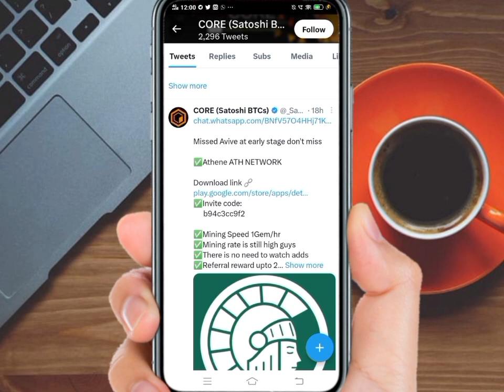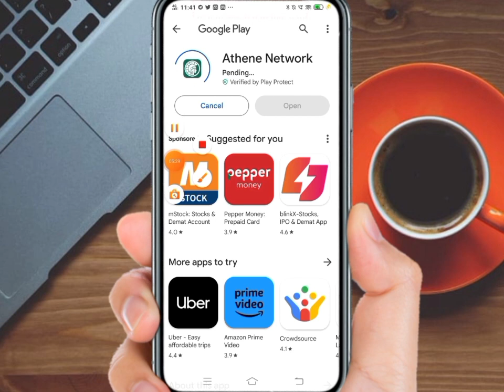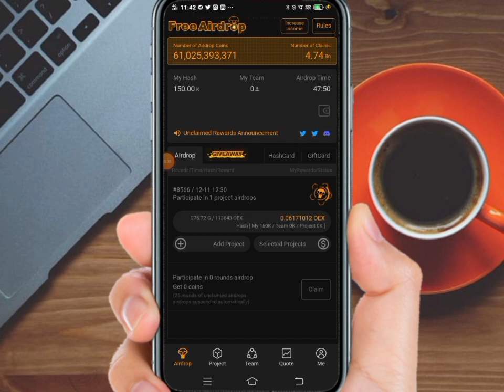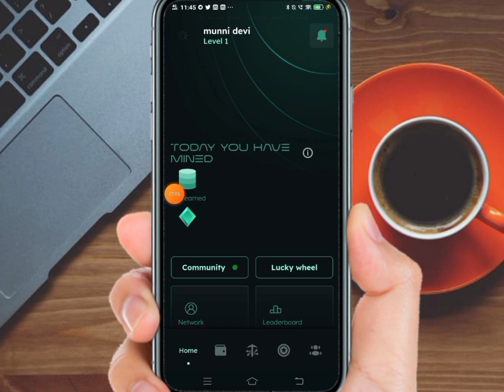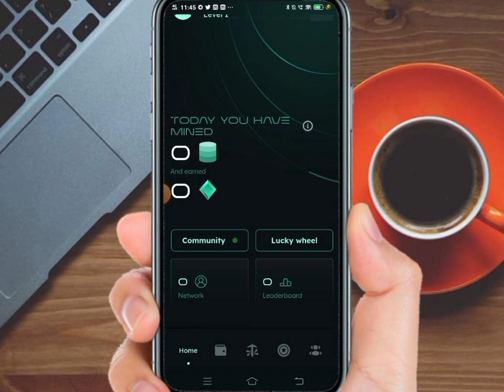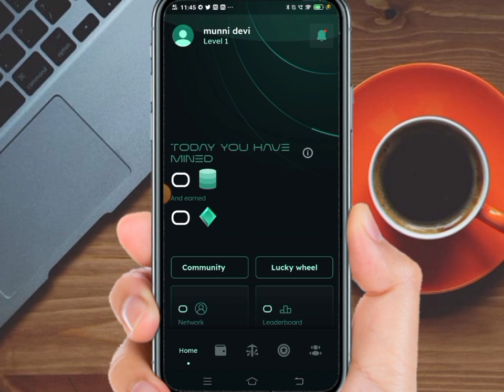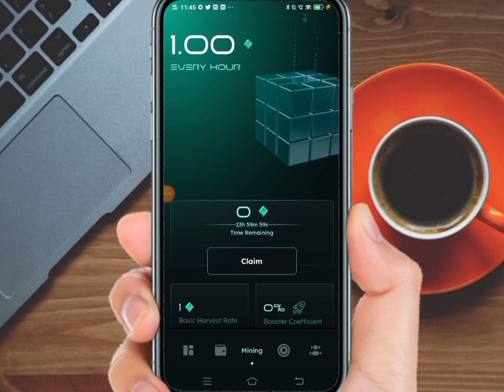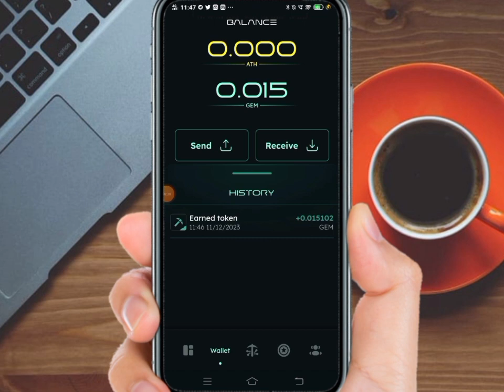Athene 2500$ Claim With Mining App || Athene mining app complete details || Athene real or fake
Athene airdrop
new airdrop
free airdrop
airdrop
free airdrop trust wallet without fees
athene wallet airdrop
trust wallet free airdrop token
xplus free airdrop
athene wallet airdrop join
xcoin airdrop
how to claim free xcoin airdrop
how to claim free xplus airdrop
new claim free crypto airdrop without gas fee
x coin airdrop